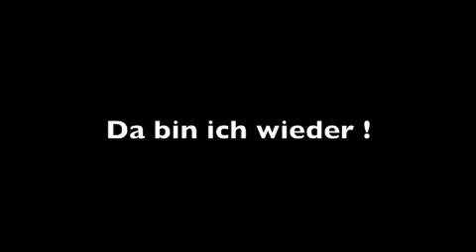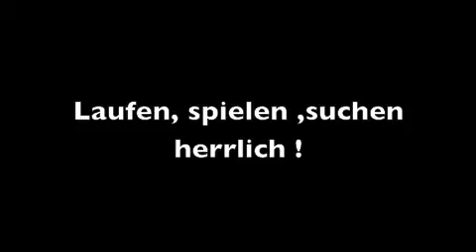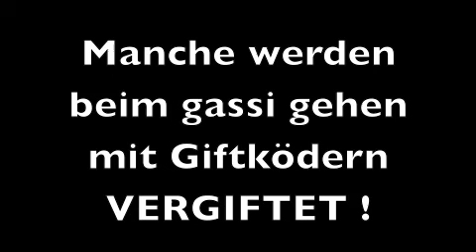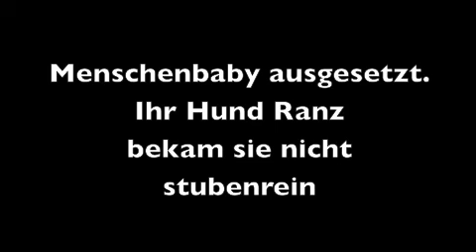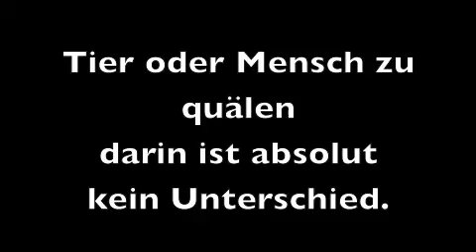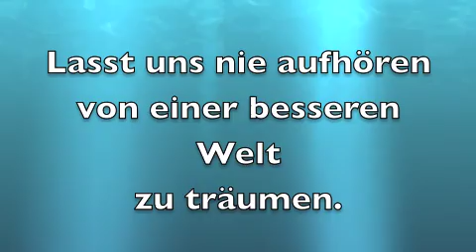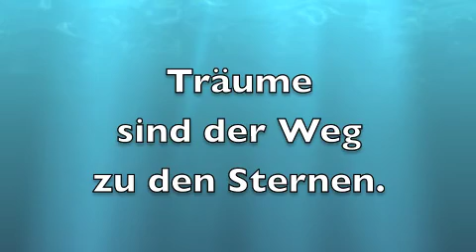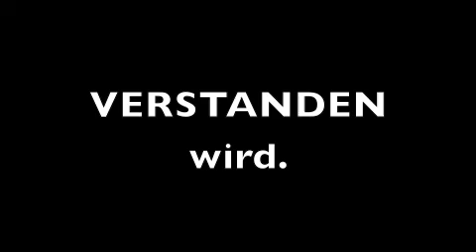Hundegeschichten.Aus dem Leben der Dalmatiner Hündin Astra.Teil 2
Hundegeschichten aus dem Leben der Dalmatiner Hündin Astra.Teil 2.( Traurig )